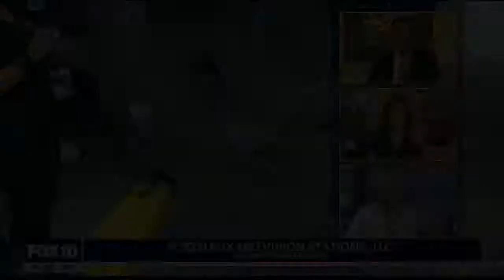Girl Gang Garage inspires women to explore skilled trades | FOX 10 AZAM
The group's mission is to empower women's entry and advancement within the automotive and skilled trade industries. FOX 10's Ty Brennan reports. MORE